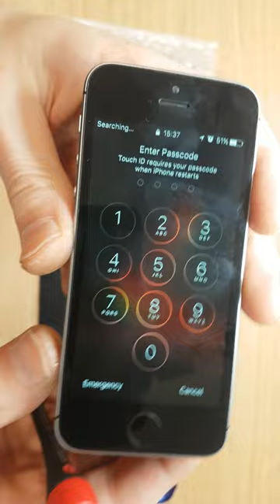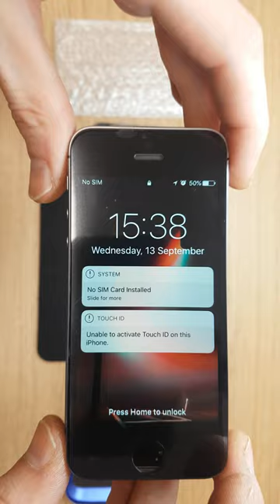DATAMARKETStep video:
Fix Phones
Repair Device
Replace Parts
Recover Data
Install Software

With best regards:

krievubanda
itconsalting
datamarket